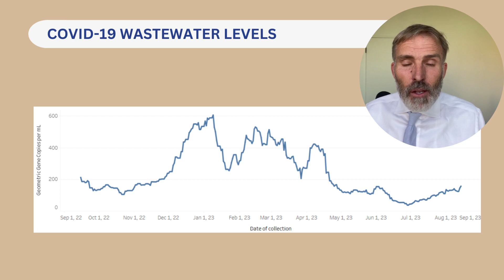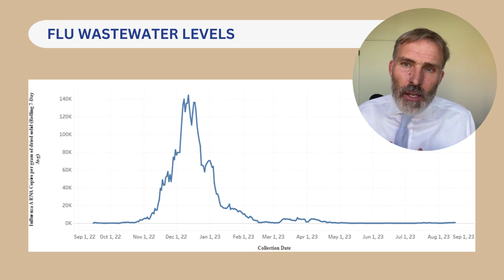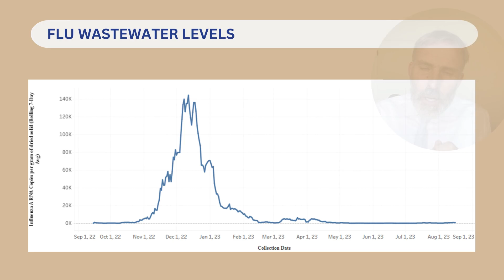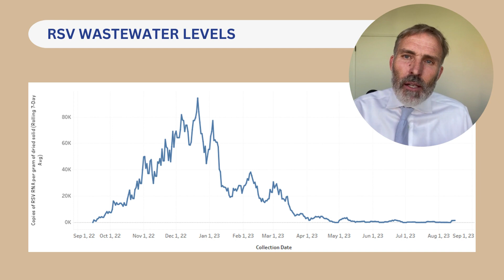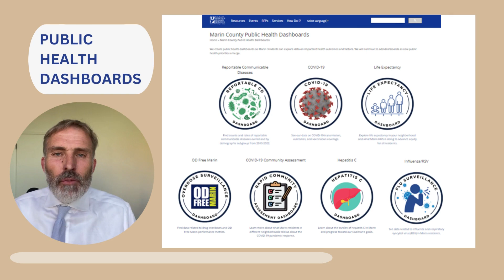Status Update August 18, 2023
Fall Vaccine Advice:  With COVID-19 cases rising and flu and RSV season on the horizon, Marin residents have choices to make regarding fall vaccinations. In this video Dr. Willis walks through the options, including new vaccines, and shares local data to guide decisions.